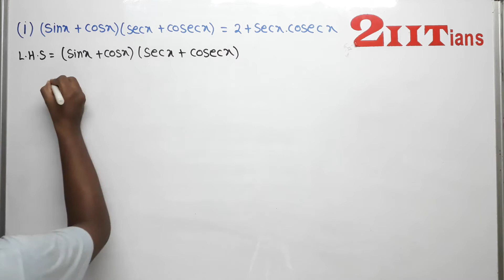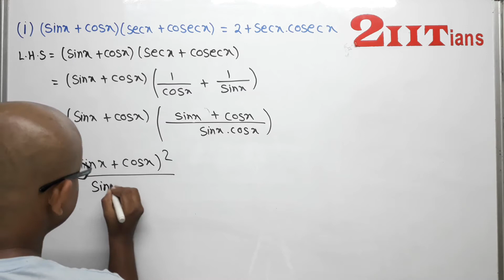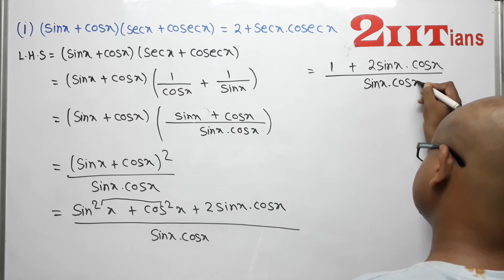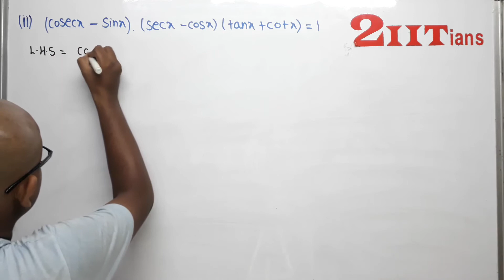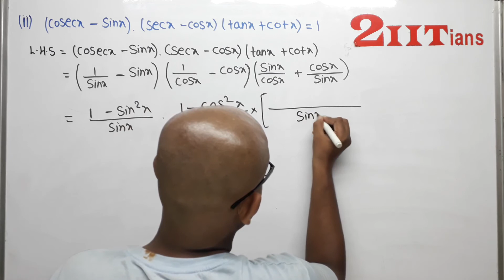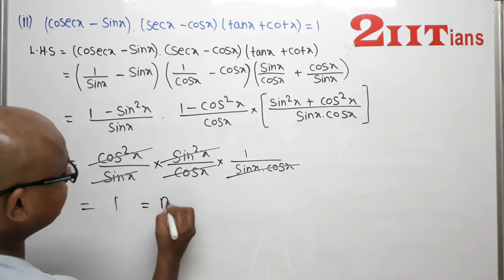3 Trigonometry Ex 3.2 Q14 Class XI | IIT | JEE